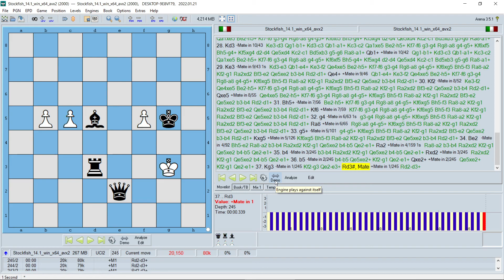9 Pawns vs Queen - Who wins?? - Stockfish vs Stockfish - One second per move!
An interesting experiment demonstrating the concept of activity being hugely advantageous when material is less than, or in this case (roughly), equal.

Black - with pieces essentially developed - begun with a +6 advantage but did take 37 moves to deliver mate following white's stern resistance.

Search depth was unlimited but I set the max calculation time to one second per move, effectively acting as a time control delay.

Performed on the Arena GUI running Stockfish 14.1 (Oct. 2021), and captured via OBS.